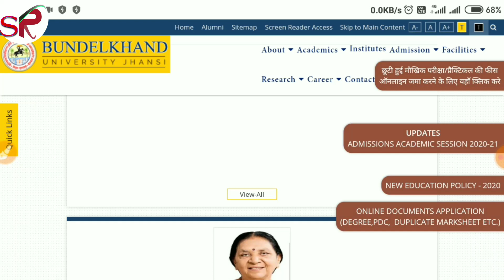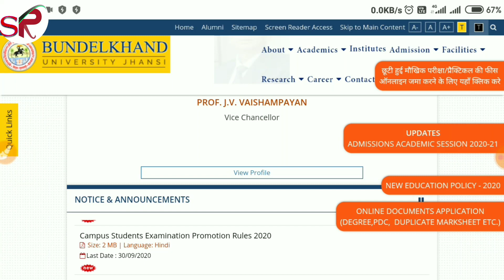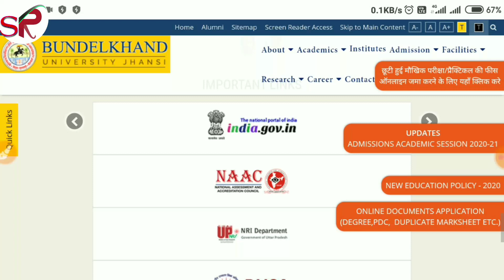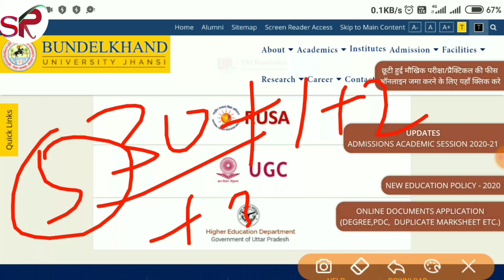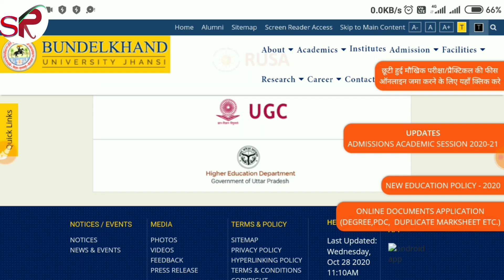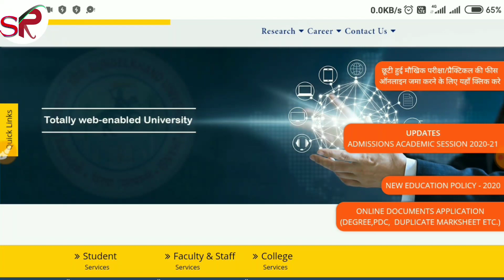Final year result,Bu 2nd year result,bu final year result,bu jhansi result date,bu jhansi news,bu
Search facebook page satyam tommy

Bu 2nd year result date,b.sc 2nd year result,Final year result date,2nd year result,mark show kb hoge,
Bu 1st year result,bu final year result,bu jhansi result date,bu counselling 2020,bu jhansi news,bu jhansi
Bu jhansi result kb ayega,final year result,Bu jhansi result kb ayega,bu scholarship form date,bu b.sc scholar form fill,bu scholarship form last date,bu scholarship form 2020,
Bu b.sc agriculture allotment letter,bu allotment letter,bu counselling 2020,bu jhansi news,bu news
Satyamronny live,bu jhansi live
How to check bu result,mobile se b.sc ka result kaise dekhe,bu result 2020,bu counselling 2020,bu jhansi news,Bu jhansi result kb ayega,bu jhansi result,How to download bu allotment letter,allotment letter kaise download kre,bu counselling 2020,bu jhansi news
BTC second semester exam date 2020 UP BTC exam date 2020 deled first  D El ED 3rd semester result semester result semester result ED 3rd UGC ki nai guideline guideline UGC ki nai new guideline mein kya kaha Gaya kaha Gaya  d.el.ed wale Pramod Honge ya nahin students 2020 kya Walon Pramod Kiya jaega BTech student remote
 ki kya ayi guidance,kya ab final semistar vale pass nhi hoge,ab kon kon hoga pass, date 2020,avpb News,ajtak news,ndtv live news,india news,bu jhansi aj ki khabr 2020,kya ab ba b.sc ke student pramote hoge2020,